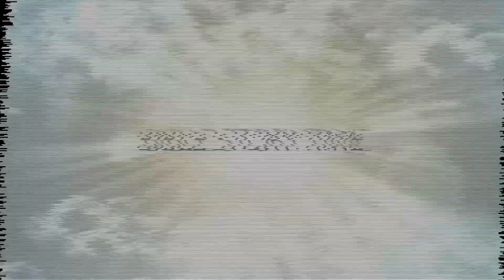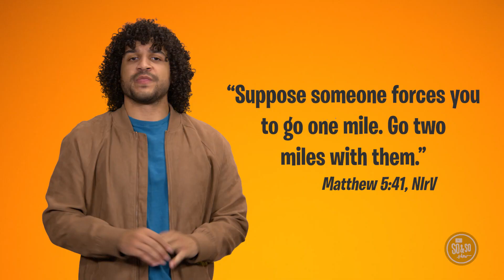56 Lesson, Week 3 | February 18, 2024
Go the Extra Mile
Matthew 5:41